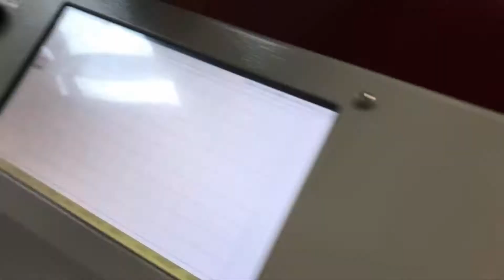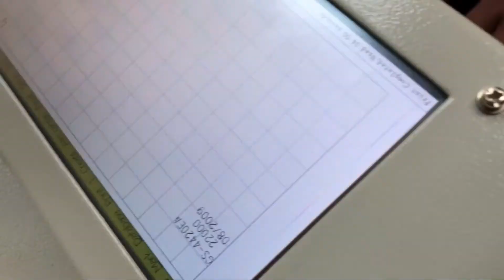Nameplate tags Auto Change Content To engraving and Marking Machine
HeatSign HS-DE04 nameplate tag engraving and marking machine, integrated touch screen and software. You can create .txt file and put all the content into the file, then lead it into our software to auto change content for mark.